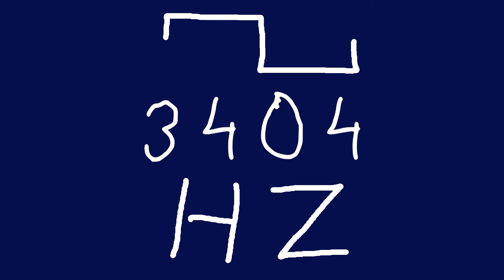3404 hz square